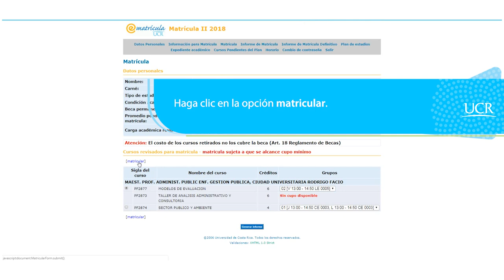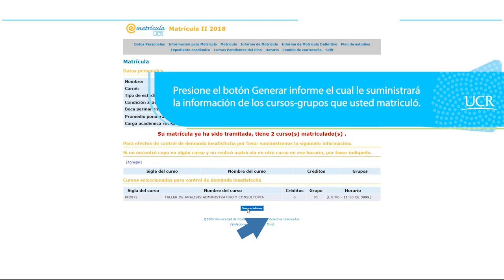¿Cómo realizo la matrícula de mis cursos?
Le acompañamos a conocer los pasos para concretar su matrícula en ematricula.ucr.ac.cr

Vídeo realizado por ORI con la producción de METICS, para la Universidad de Costa Rica.

Postproducción: Brenda Alfaro

Locución: Cinthia Oviedo, Jose Elizondo

Animación: José Elizondo

Diseño Gráfico: Jorge Delgado